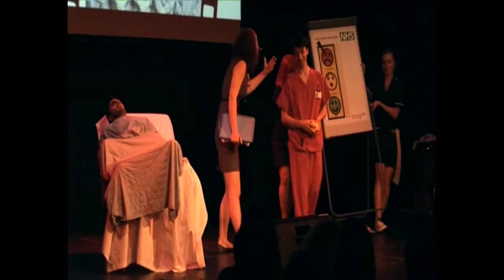CEPOD - Brighton Hospital Comedy Revue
Filmed at The Old Market Theatre June 7th 2013